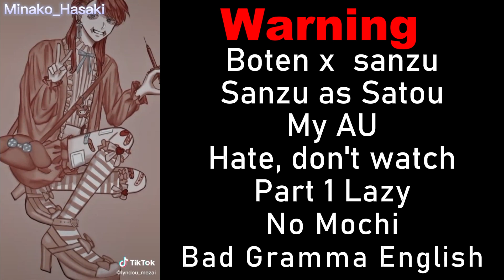|🔨| Boten react to Sanzu as Satou |🔨| Part1/2 |🔨| Short |🔨| Fem!Sanzu AU || Boten x Sanzu |🔨|